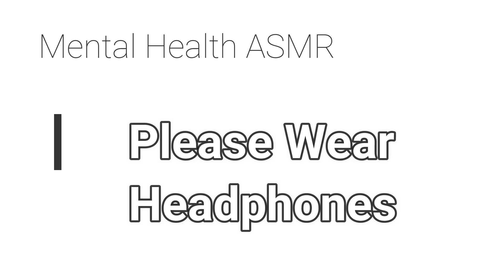Therapist Does ASMR| Mental Health & Healing Meditation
This is my first ASMR. Please listen with headphones for best experience as this is a binaural recording. Sit back, relax and enjoy. Xo